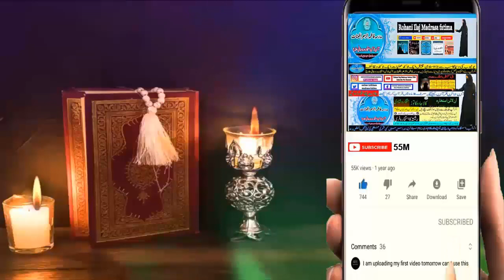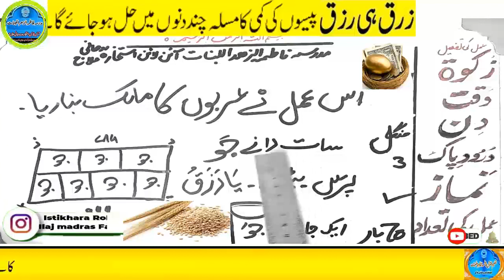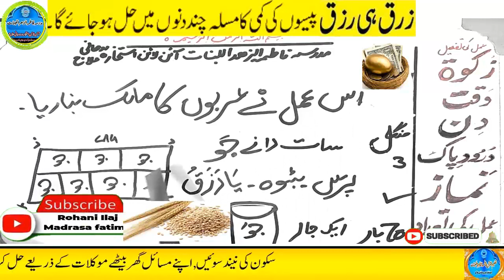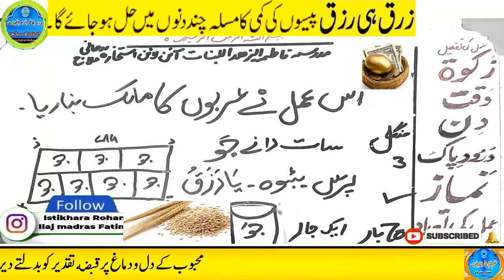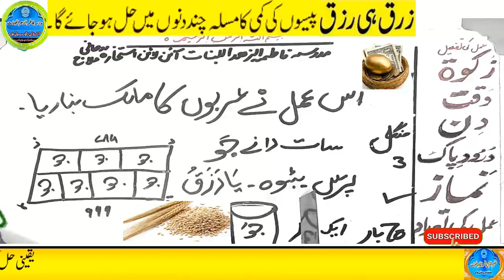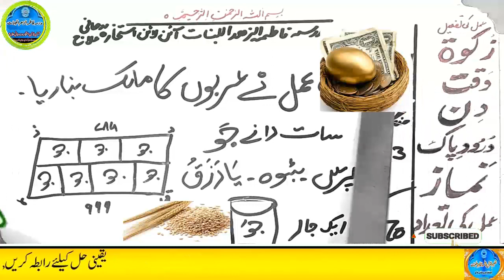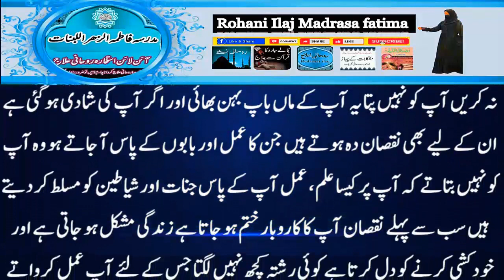Amir hone ka wazifa, daulat ka wazifa, rizq ka wazifa, wazifa for money, jab, pari, mokil ka amal